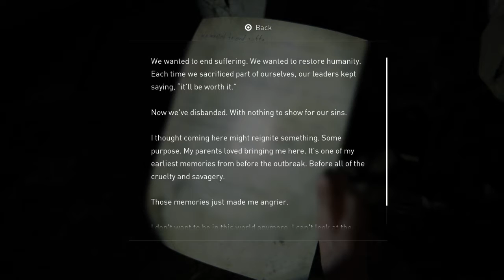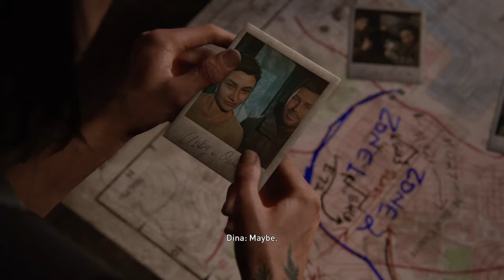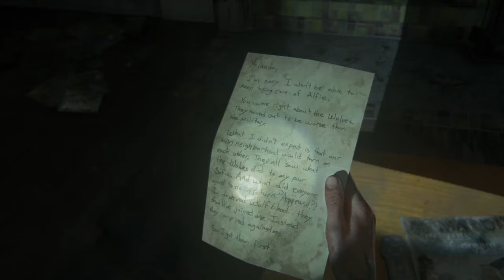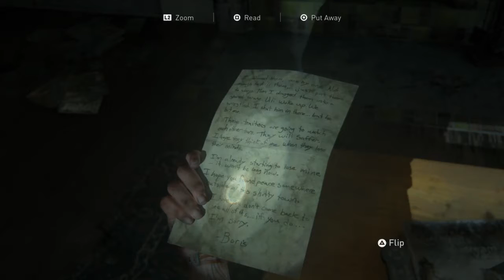The Last of Us part 2 (part 6)